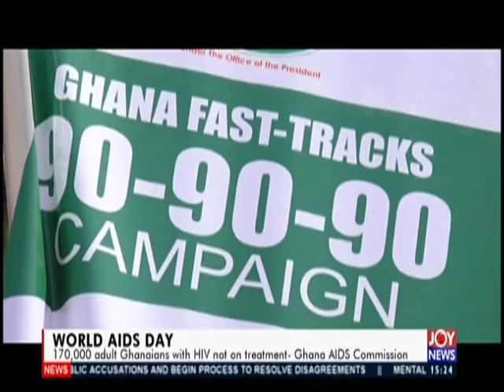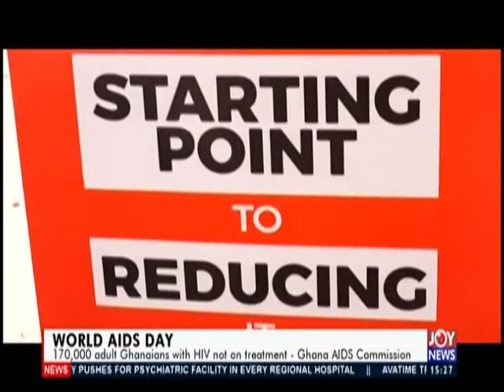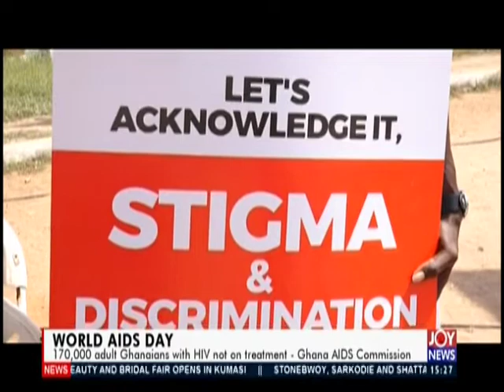World AIDS Day - The Pulse on JoyNews (2-12-19)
170,000 adult Ghanaians with HIV not on treatment – Ghana AIDS Comission